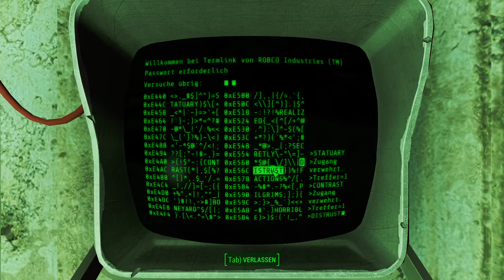Fallout 4 - 152 - Die "Schätze" von Jamaica Plain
Der bekannte Entwickler "Bethesda Game Studios" hat mit Follut 4 einen weiteren Teil der Fallout-Reihe am 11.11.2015 veröffentlicht.

Erzählt wird die Geschichte eines "verlorenen" Kindes oder besser gesagt geklauten Kindes.

Wir als Mutter oder Vater des Kindes (Spielcharakter kann ausgewählt werden) machen uns nach unserem Cryoschlaf auf die Suche nach dem Kleinen.

Zahlreiche Gefahren erwarten uns in dieser "neuen" Welt in der wir aufgewacht sind und alles... anders ist.
DE:
Dann gebt mir eine Bewertung, einen Kommentar und ein Abo.

- Neben dem Hauptspiel sind die DLC: Automatron, Far Harbor und Nuka-World enthalten.

Fallout 4 FHD, Full Gameplay without Commentary / Vollversion ohne Spieler-Kommentar, Silence Let´s Play (German/Deutsch) atmosphärisch, immersiv